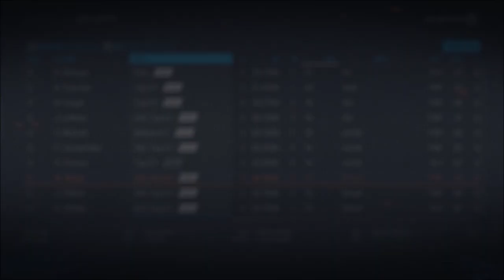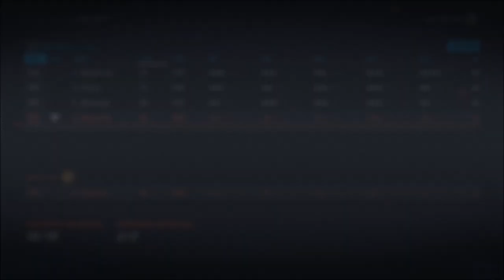A European Team - NHL 20 (Franchise Mode) - Let's Play part 1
We will once more try our luck with franchise mode, but this time by only putting Europeans in our team.